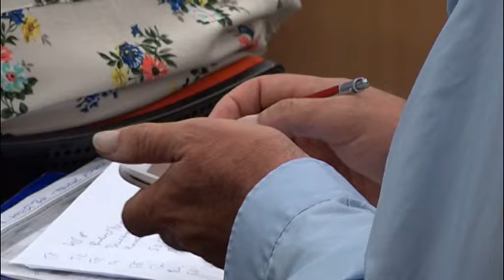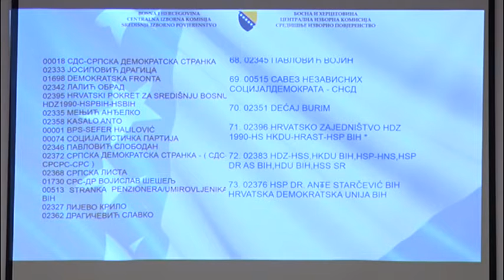„Bubanj“ spasio CIK: Zakazao sistem žrijebanja, izvlačilo se ručno